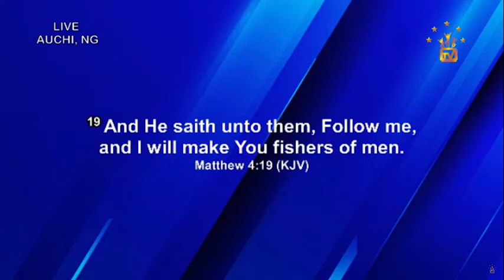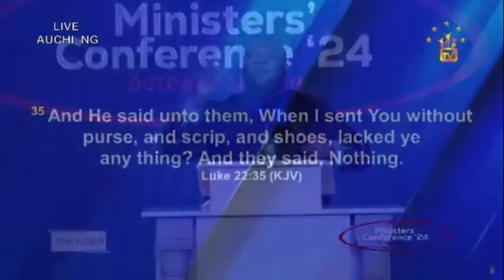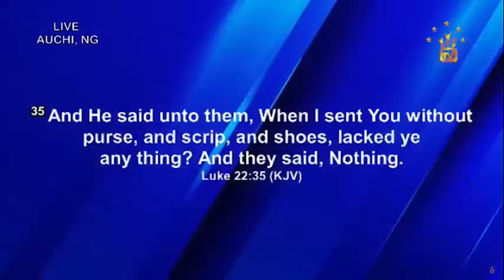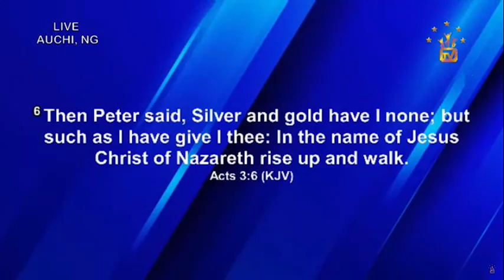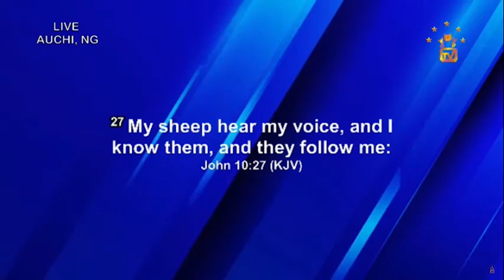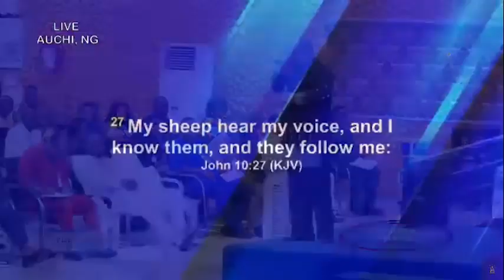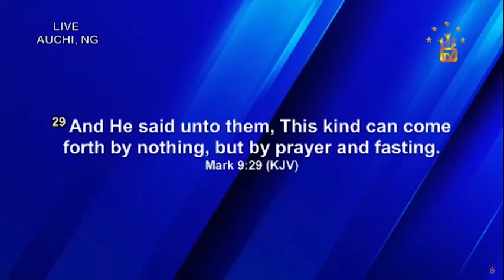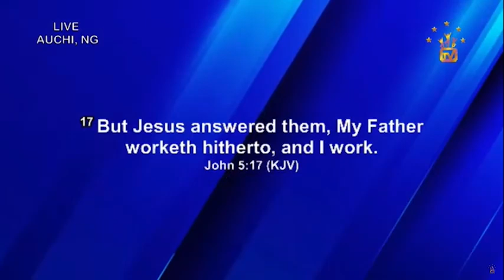Understanding Followship |Minister's Conference With Apostle Johnson Suleman| Dr Fidelis Ayemoba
Understanding Followship |Minister's Conference With Apostle Johnson Suleman| Dr Fidelis AyemobaHope you are by blessed by this video, if you have any questions or suggestion regarding this content please send us a mail at